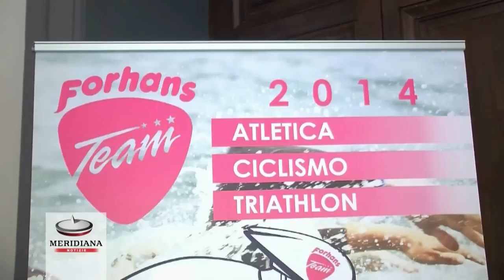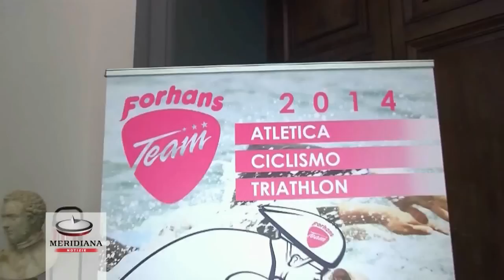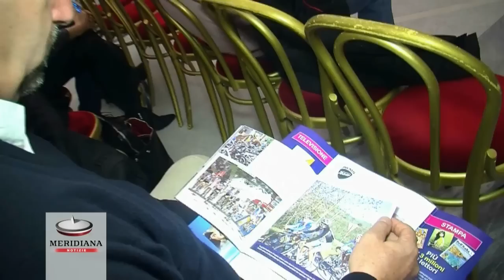Forhans Cup, da marzo l'11° edizione di gare romane di triathlon più conosciute in Italia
Undicesima edizione per la Forhans Cup, il circuito di gare di triathlon e duathlon organizzato dalla socità romana Forhans Team. Le gare 2014 inizieranno nel mese di marzo a Formello per concludersi ad ottobre a Santa Marinella.  A parlarcene Gianluca Calfapietra, Presidente  della Forhans Team e Marco Comotto, vicepresidente della Forhans Cup. Presenti all'evento la maratoneta Franca Fiacconi e i triatleti della Forhans.  Parole di ammirazione per il lavoro svolto dalla società romana negli ultimi 10 anni arrivano anche da Luca Pancalli assessore capitolino allo sport.
(Servizio di Mariacristina Massaro -- Agenzia Meridiana Notizie)